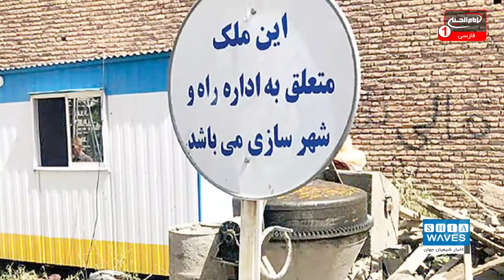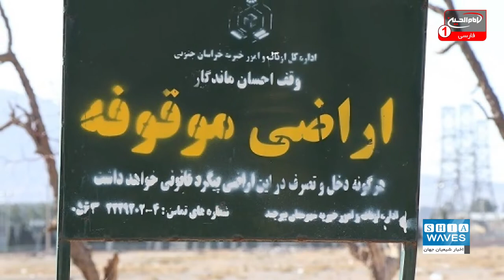تصرف املاک وقفی حرم امام حسین علیه السلام توسط سازمان اوقاف ایران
بررسی های انجام شده نشان می دهد هزاران ملک، زمین، مستقلات و دارایی های اوقافی وقف شده توسط مردم ایران به نیت امام حسین علیه السلام،، از سوی سازمان اوقاف و امور خیریه این کشور تصرف شده است.
این املاک وقفی که در طول چند قرن وقف سید و سالار شهیدان شده، اکنون زیر نظر سازمان اوقاف ایران است و درآمدهای حاصل از آن که باید به آستان مقدس حسینی علیه السلام پرداخت شود، به بهانه های مختلف در اختیار این آستان قرار نمی گیرد.

همکارم علی اکبری گزارش می دهد: